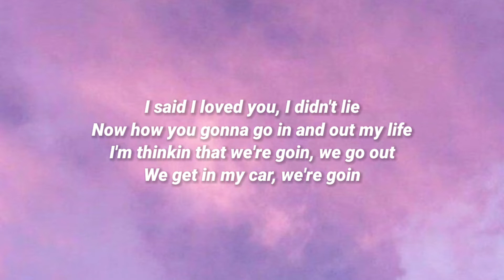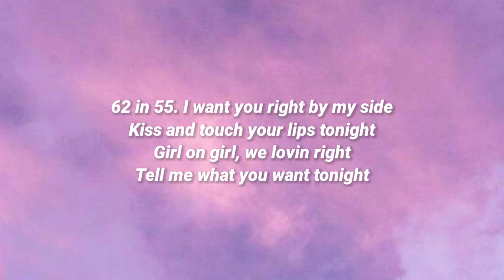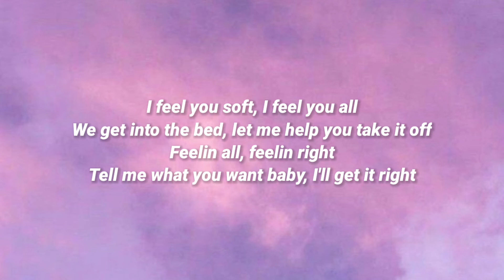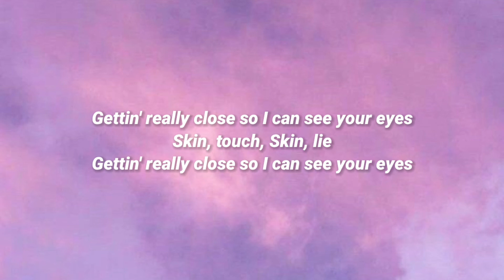Feel U - Okayceci (Video Lyrics) l "feel you soft, i feel you all"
Feel U - Okayceci (Video Lyrics)

Support :
Youtube Cover
i said i loved you, i didn’t lie
now how you gonna go in and out my life
i’m thinkin that we’re goin, we go out
we get in my car, we’re goin

62 in 55. (yeah, yeah)
i want you right by my side. (yeah, yeah)
kiss and touch your lips tonight. (yeah, yeah)
girl on girl, we lovin right. tell me what you want tonight

feel you soft, i feel you all
we get into the bed, let me help you take it off
feelin all, feelin right
tell me what you want baby, i’ll get it right
just so that you know you are a keeper, i need ya
feelin in my stomach gettin deeper and deeper
skin, touch
skin, lie

gettin really close so i can see your eyes
skin, touch
skin, lie

skin, touch
skin, lie

skin, touch
skin, lie